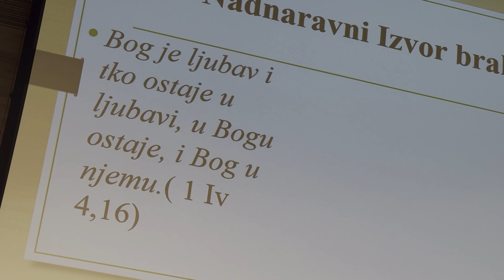fra Franjo Vuk, OFM: Duhovna dimenzija obitelji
Susret franjevačkih obitelji, Tabor 5. listopada 2024.